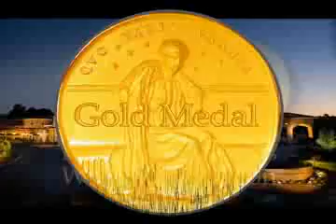Trinitas 2005 Old Vine Cuvee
The Trinitas 2005 Old Vine Cuvée is a classic California old world blend of Mataro, Zinfandel, Carignane, Petite Sirah, and Alicante Bouschet from select vineyards around the little town of Oakley in the northeast corner of Contra Costa County. These stunning vineyards are the living heritage from early Italian and Portuguese farmers who originally settled in the area. A traditional 'old world' styled achievement, the 2005 Old Vine Cuvée was awarded a Double Gold Medal from the National Women's Wine Competition as well as a Gold Medal from the Hilton Head Fine Wine Competition. Carefully constructed to match the individual strengths of each varietal, the Old Vine Cuvée is reminiscent of traditional southern Rhône blends. This wine is fruit driven with notes of blackberries and blueberries with hints of vanilla. Full bodied, yet elegant, the Cuvée is vibrant with multiple layers of flavors and aromas leaving one's palate lingering for more. Try pairing the Trinitas 2005 Old Vine Cuvée with barbequed pork, ribs, and pot roast. 37% Mataro, 24% Zinfandel, 18% Carignane, 13% Petite Sirah, 8% Alicante Bouschet. Enjoy now until 2015.